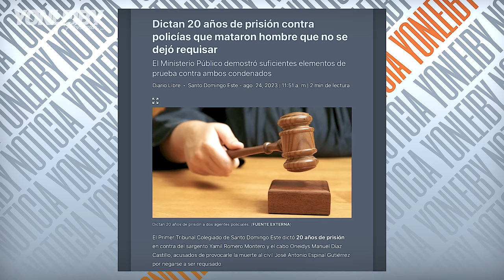¿POR QUE LA POLICIA DOMINICANA HACE LO QUE LE DA LA GANA CON EL CIVIL Y NADA PASA?